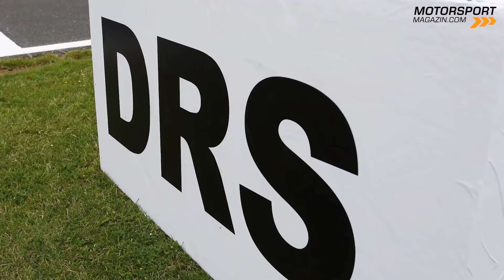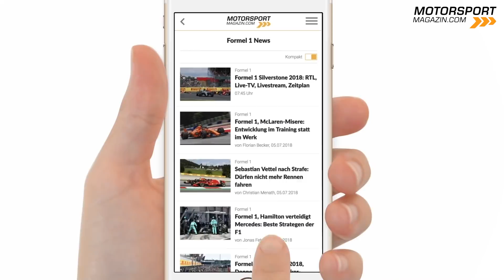Reaktionen: Neues Qualifying-Format? - Japan GP: Formel 1 2018 (News)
Erste Reaktionen aus Suzuka: Bekommt die Formel 1 ein neues Qualifying-Format mit einem Q4? Sollte es in Japan zwei DRS-Zonen geben? Und: Wie geht es mit Mercedes nach dem Stallregie-Drama von Sotschi weiter? Wir verraten alles zum WM-Kampf zwischen Lewis Hamilton und Sebastian Vettel. Gibt es noch Hoffnung?

Android-User suchen bitte nach "Motorsport-Magazin.com" in der Podcast-App ihrer Wahl.